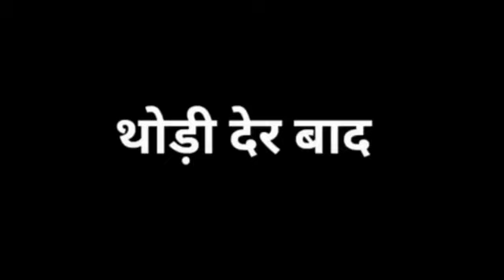Mohit नशेड़ी comedy video